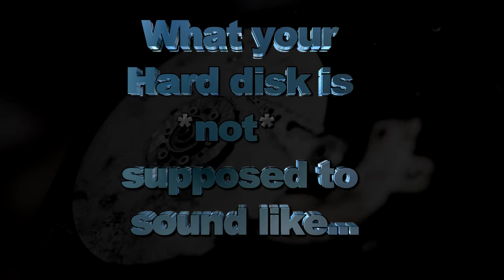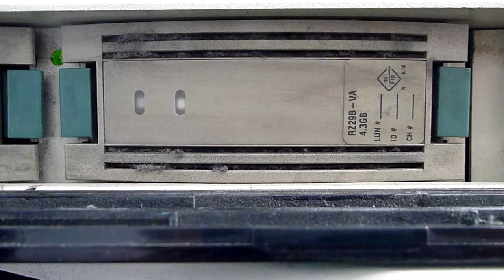Is my drive supposed to sound like this?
Here's a classic Digital (DEC) hard drive in a special holder. It may have a issue, but...what do you think? Is it supposed to make that sound? I'm thinking it could take me to Aruba... Maybe I should clean the drive. Any recommendations?